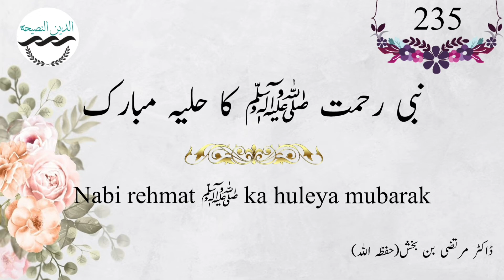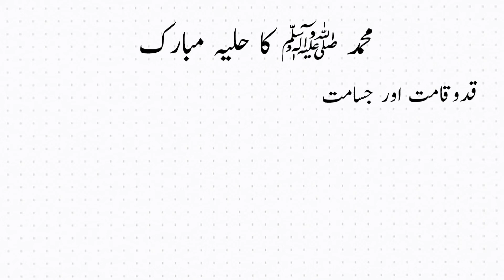Nabi ﷺ ka Huleya mubarak/ نبی رحمتﷺ کا حلیہ مبارک